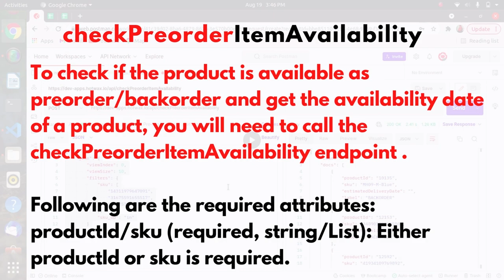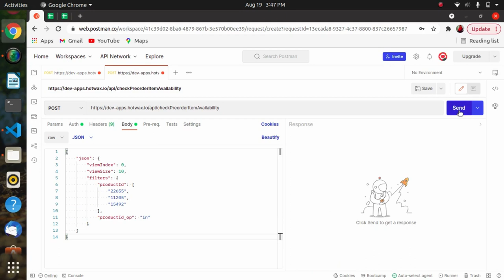How to use checkPreorderItemAvailability API?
- To check if the product is available as preorder/backorder and get the availability date of a product, you will need to call the checkPreorderItemAvailability endpoint .

- Following are the required attributes:
  productId/sku (required, string/List): Either productId or sku is required.

Created By : Azkya Khan